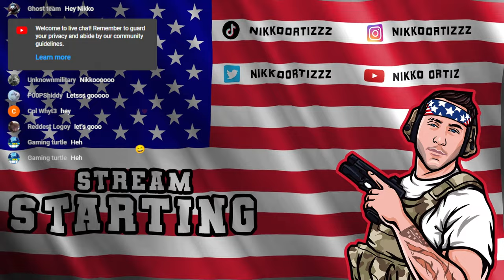🔴 LIVE - Operators Gonna Operate...